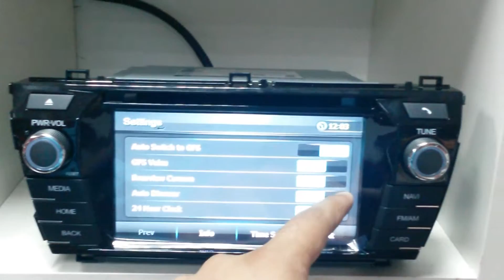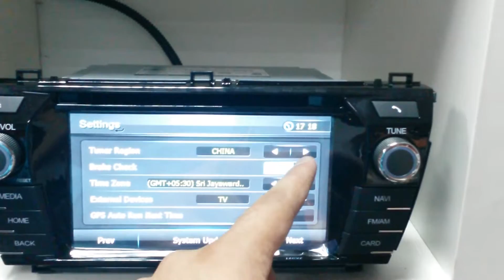FlyAudio Dvd,Navigation and Entertainment Screen For Toyota Corolla 2015-2016